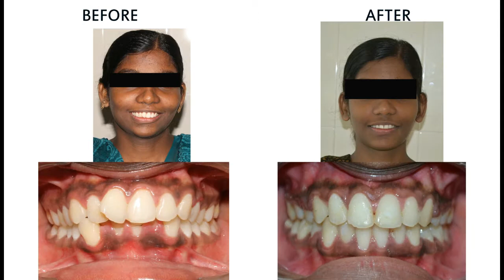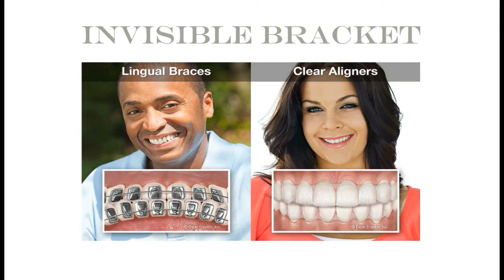Braces treatment in Chennai | Invisalign cost in Chennai 2021 | Best Clip treatment in Tamil nadu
Senthil dental care is easy to reach as it has much remarkable landmark near it, our dental clinic is very near vadapalani metro, vadapalani murugan temple, vadapalani shiva temple and vadapalani market. We are even more close to forum vijaya mall and vadapalani bus depot. The clinic is located on Arunachalam road and just opposite to jains west minster apartment. We have plenty of other nearby landmarks like avm studio, Prasad studios/lab, AVM asta apartments, surya hospital and vijaya hospital and health center. We are proud to be the first dental clinic in saligramam locality and emerged as the best dental implant center in Chennai. We can be easily reached from the Chennai anna international airport, central railway station, Egmore railway station and koyambedu bus stand if you take a metro rail or you can easily find our location in google maps if your coming by private vehicle or cab. The nearest local bus stand will be 17E which is straight ahead to our clinic.
You may also search for:
Invisalign, invisible aligners, transparent clips, invisible clips, orthodontic treatment clinic in Tiruchirapalli/Trichy, Tirunelveli, Dindigul, Thanjavur, Tirupur, Salem, Vellore, Coimbatore, Madurai, Erode, Thoothukudi, and braces or clip treatment clinic/hospital in Chennai. before and after
crooked teeth, braces, straight teeth
Types of Crooked Teeth that can be straightened
 without braces
 animation
 time lapse
 cost in India
 for spacing teeth
 in Tamil
 price in India
braces treatment in Chennai
is painful
clip treatment for teeth cost
teeth clip treatment in Tamil
tooth clip treatment before and after
teeth clip treatment how many days
பல்  சீரமைப்பு வகைகள்
teeth braces price
braces price
braces cost
teeth braces cost
dental braces in
clips and braces
Invisalign cost in Chennai
orthodontic treatment cost Chennai
braces cost in Chennai